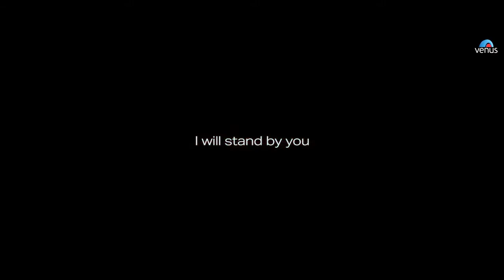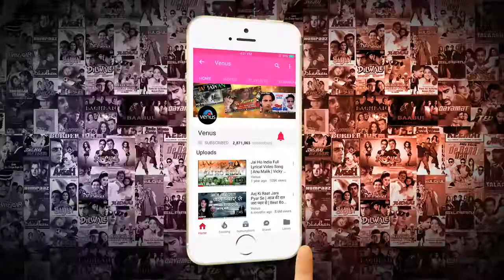Jab koi baat song 😉 ( atif aslam shirley setia 🎸)